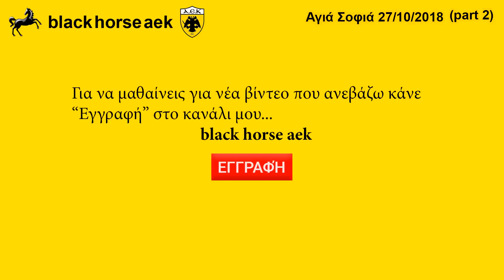ΚΑΤΑΣΚΕΥΗ ΑΓΙΑ ΣΟΦΙΑΣ 27-10-2018( P 2) DRONE